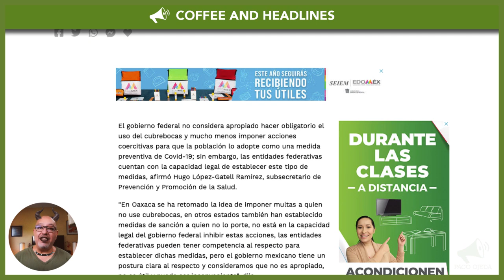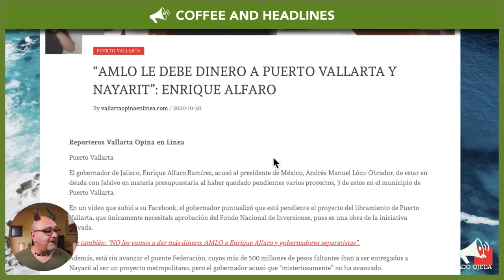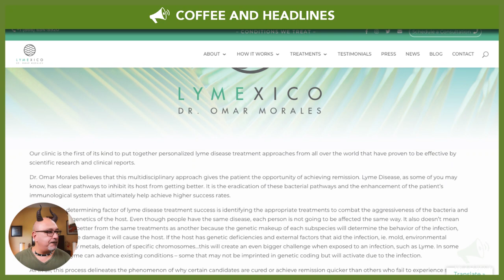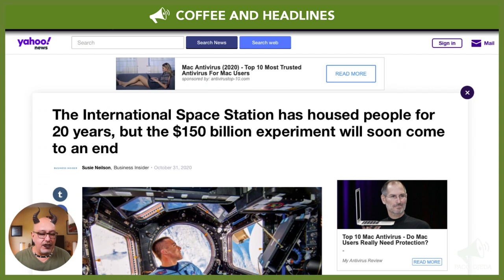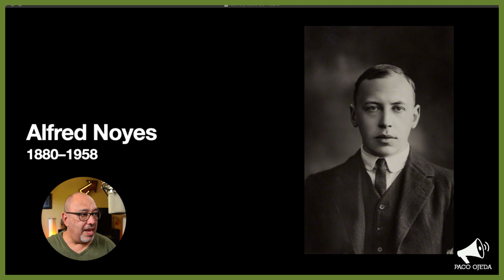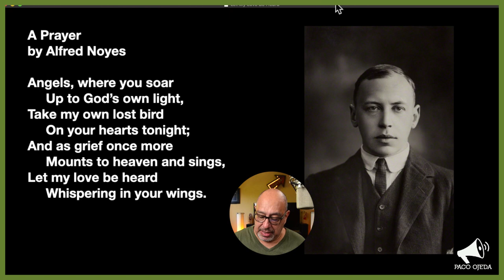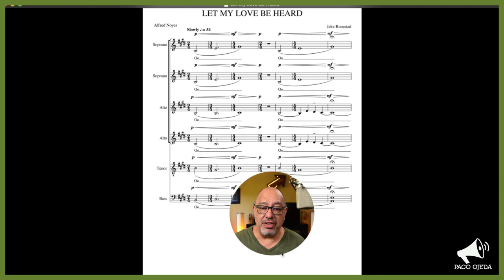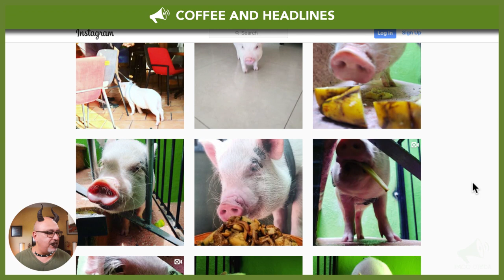Puerto Vallarta Coffee & Headlines • October 31, 2020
A little bit of news and a feel-good story in the Haloween Edition of Coffee & Headlines! Is your costume ready?

From today’s broadcast:

HEADLINES

There won’t be fines for people not wearing a face mask, says Hugo López-Gatell

AMLO owes money to Puerto Vallarta and Nayarit, says Jalisco Governor Enrique Alfaro

LEISURE

If you have dinner at Orégano in Versalles, you may actually meet Tako, Chef Graciela’s pet pig. In the mean time, consider following him on Instagram

LISTEN: Let My Love Be Heard, by Jake Runestad, performed by the Bob Cole Conservatory Chamber Choir. Dr. Jonathan Talberg, conductor. Presented in memory of Nohemi Gonzalez.